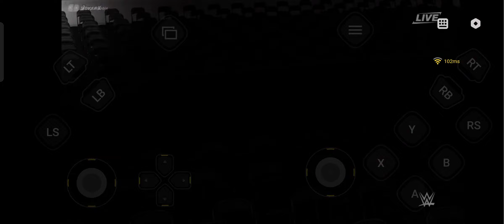ROMAN REIGNS VS KANE 🔥 WWE 2K20 #1